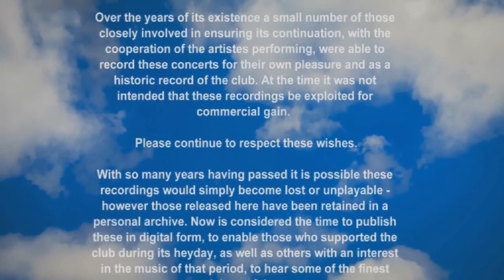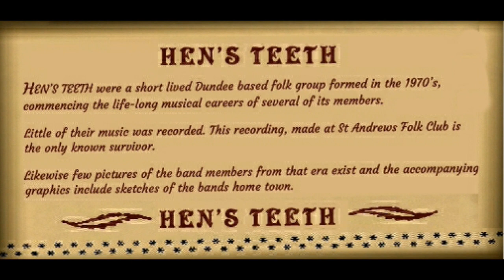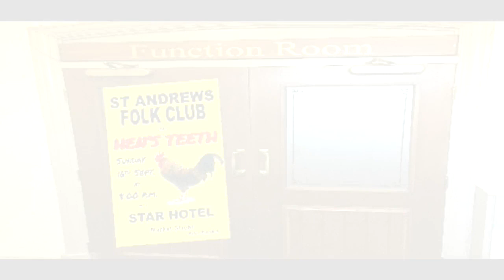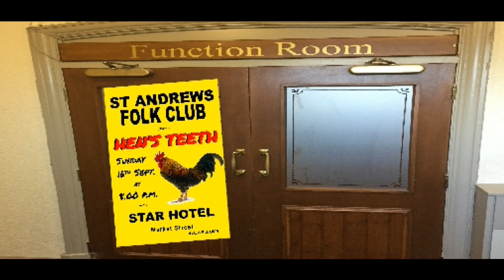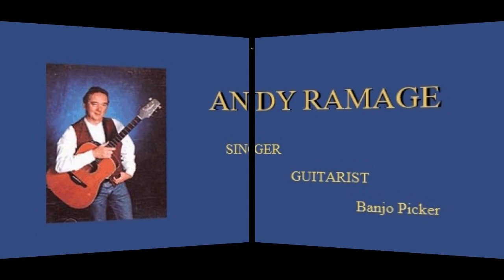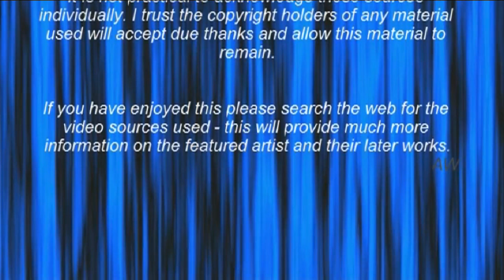St Andrews Folk Club with Hen's Teeth (feat. Michael Marra) 16-9-73 full concert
Based on an archived audio recording of Scottish the folk group Hen's Teeth. (Michael Marra, Arlene Gowans, Chris Marra, Gus Foy and Dougie MacLean.)

performing at St Andrews Folk Club in the Star Hotel, St Andrews, Fife, Scotland in September 1973.

In the (19)70's the east of Scotland was known for its farming, fruit growing and fishing.

The main city Dundee, was renowned for jute, jam and journalism, however it also has a long and varied musical heritage. Music has always been part of the local culture, thriving at family ‘get-togethers’, through ceilidhs, opera, orchestra and musical theatre.

Dundee was at the vanguard of the 70’s music revolution with many big name artistes playing the town. Artistes such as Fleetwood Mac, Ginger Baker’s Airforce, Jethro Tull, ELP, Fotheringay, T-Rex, The Who were among many who played the town.

Names such as the Average White Band, Danny Wilson, Ricky Ross, Billy Mackenzie and Michael Marra showcase the musical talent of the town and the wider area.
Artistes such as Barbara Dickson, Rab Noakes, Dougie MacLean and others gained their experience in the music pub and folk club venues of the area before gaining international recognition – often starting in bands and groups destined to form and reform several times.

One such group formed in 1971, was the group Hen’s Teeth. Formed by Michael Marra, through associations formed at the city’s Woodlands Folk Club, the band consisting of Michael, Chris Marra, Gus Foy, Dougie MacLean and vocalist Arlene Gowans. The group enjoyed some success before reforming in part as Skeets Boliver.

Few if any recordings were made of Hens Teeth and the attached audio track is believed to be the only “full show” recording still extant. Unfortunately the sound quality was somewhat marred by equipment problems on the night and the magnetic tape from which it is extracted is now nearly 50 years old. However, whilst not a studio recording it is a worthwhile record of the band, its singers and musicians and the history of the band members who went on to achieve much success in the music industry.